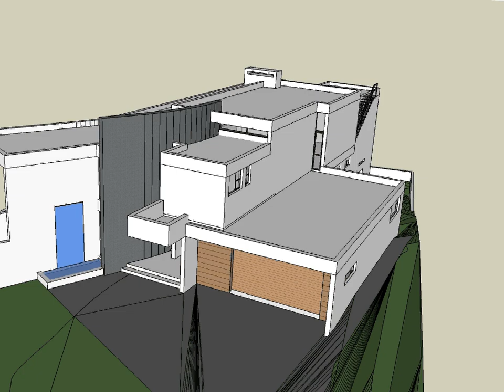Looking to build your dream home?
Looking to build your dream home? Complete this magnificent project - basement level and entertainment area are partially complete. Approved plans worth R250 000 ready for inspection. Sea and greenbelt views.